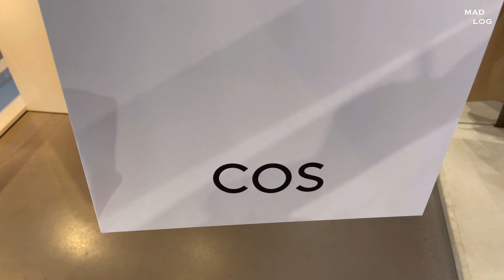[SPAIN] 마드리드의 9월 첫주 일상, 골린이 골프 입문, 가을맞이 쇼핑 | 스페인브이로그 MADLOG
"화면 오른쪽 상단 화질-고급-2160p를 선택하시면 4K로 시청하실 수 있으세요."

갑작스런 운동시작으로 2주만에 돌아온 마드로그 입니다.
기다려 주신분들 감사해요!

영상을 공유하실 때는 유튜브 링크를 사용해 주세요*
Filmed and Edited by MADLOG 마드로그